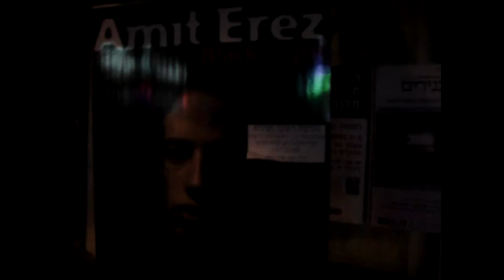Amit Erez Live at 3rd Ear - 13.7.2006